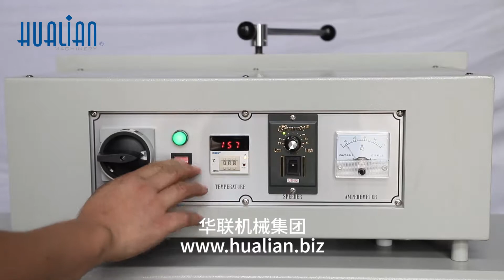Hulian BS - 1510G Label Shrink Tunnel - 20201019